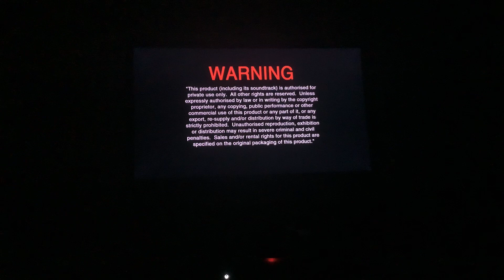Closing to toy story 2011 blu ray 3d